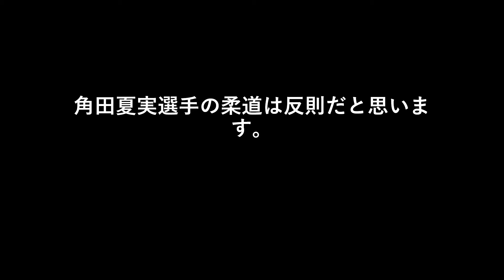角田夏実選手の柔道は反則だと思います。